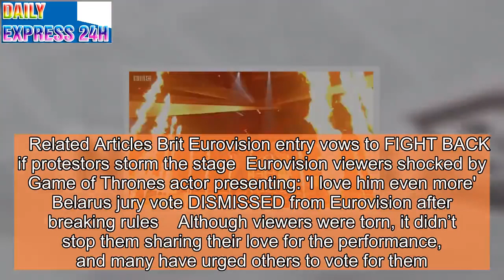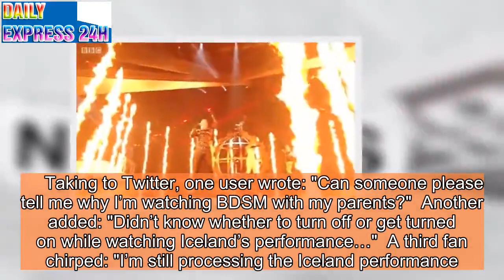Eurovision fans BAFFLED by bondage performance: 'Why am I watching BDSM?'